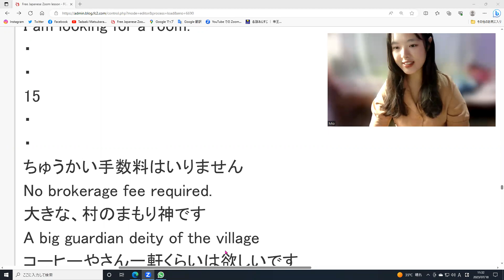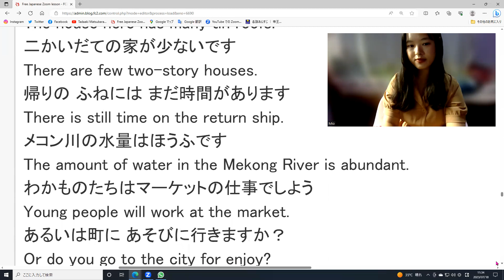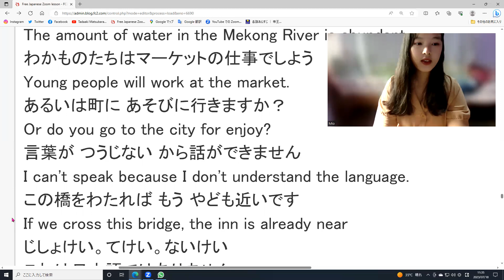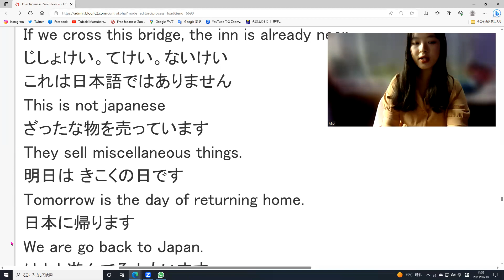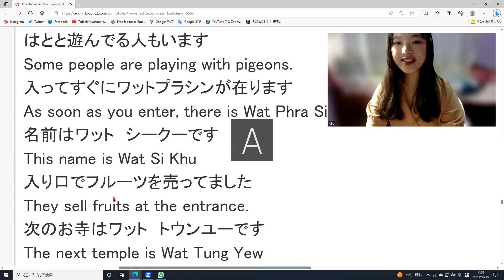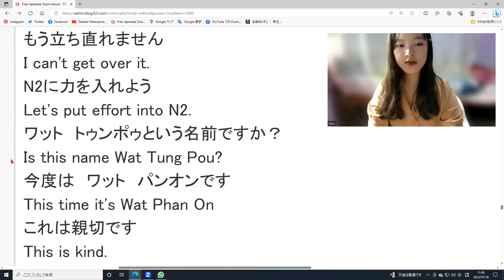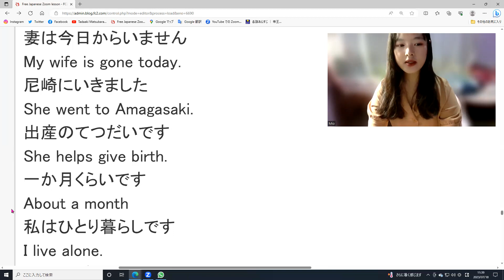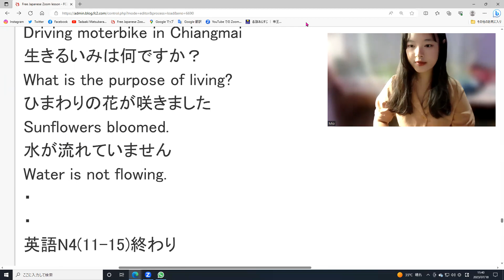Free Japanese learnjapanese learnenglish learnindonesian learnspanish native にほんご 日本 AI generated